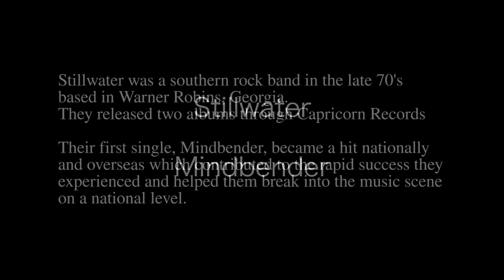Mini Documentary about Stillwater with Rob Walker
A short film I made for my principles of production class at Middle Georgia State University. Rob Walker talks about his experience playing in the southern rock band Stillwater in the late 70's. Stillwater gained national attention with their hit single Mindbender